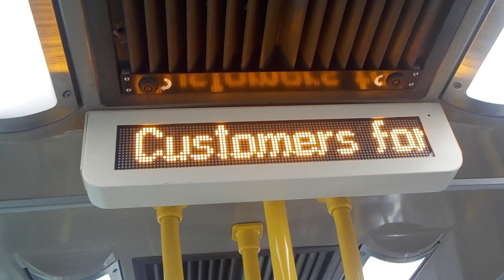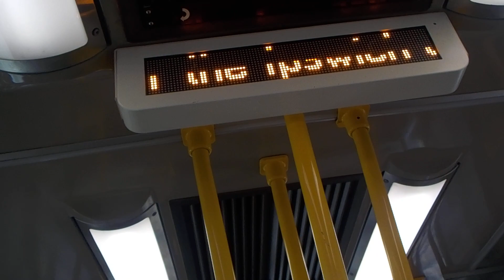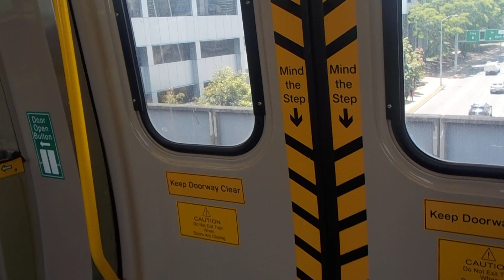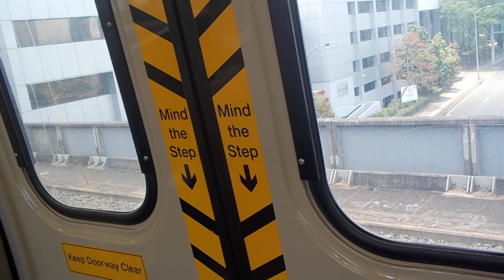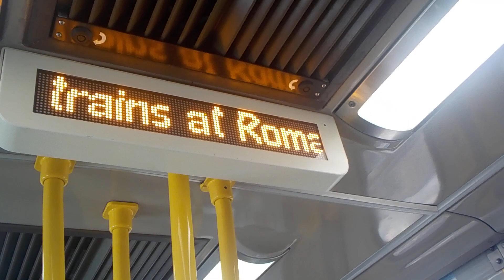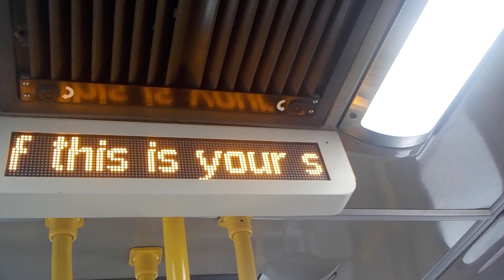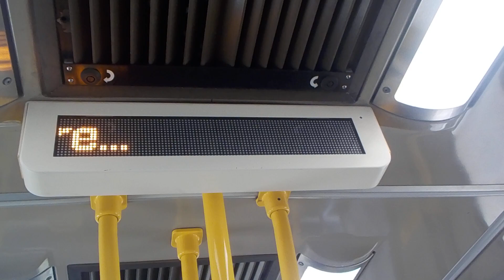Queensland Rail Electric multiple unit (EMU 52): South Brisbane to Roma Street (Ferny Grove train?)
Queensland Rail's electric multiple unit (often referred to as EMUs) were built by Walkers Limited (now absorbed into Downer Rail) with propulsion equipment supplied by ASEA. The first 13 EMUs were delivered in 1979. They are scheduled for replacement, along with the InterCity Express trains (ICE), by the New Generation Rollingstock (NGR).
Yet another hold up on the Merivale.

Set number: EMU ?/EMU 52 (leading/trailing)
Car number: EM?52
Stations: South Brisbane, Roma Street
Destination: Ferny Grove?

Camera used: Nikon Coolpix W100
Resolution: 1920x1080p
Video 4 of ? remaining from December 1, 2018.